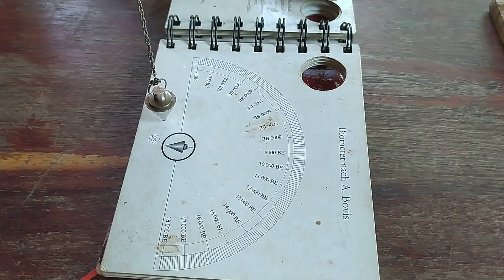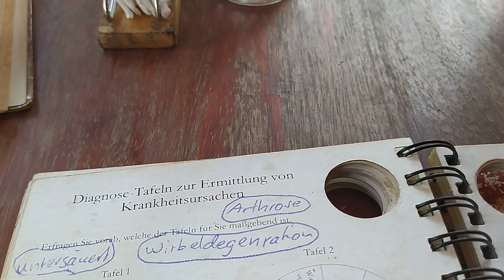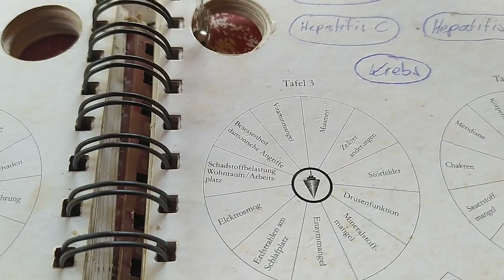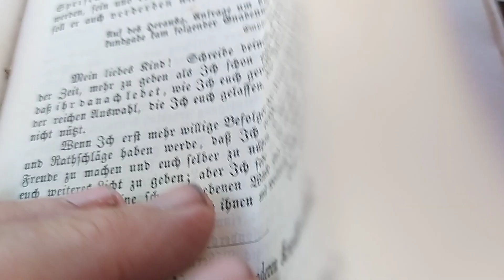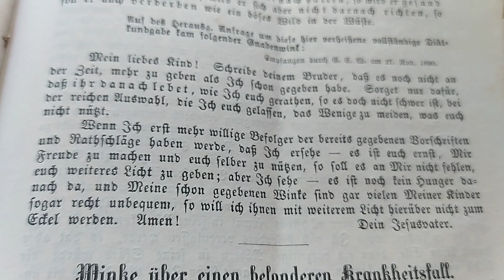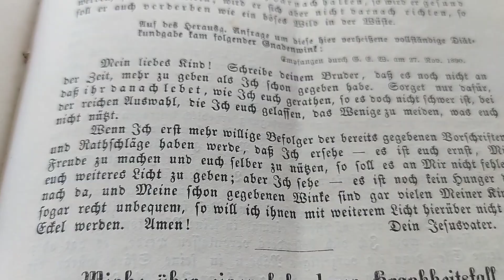Pendeln und andere gaben teil 4